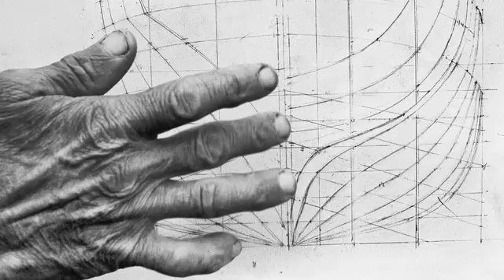Fratelli Rosetti/Ferdinando Scianna; "Combined"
Original is very hard to find in today's world. Integrity and commitment are fleeting. These are two examples that have remained true.

Ferdinando Scianna is one of the world's most renowned photographers. Although his choice of subject matter has evolved over the years, they're remains throughout, an intimate grace and ability to capture the essence of his subject that remains unparallel!

Fratelli Rosetti shoes have also earned an unparallel position for their rich history in hand designed and constructed shoes.

Both subjects produce art that has remained true to themselves, as well as their followers, for decades.